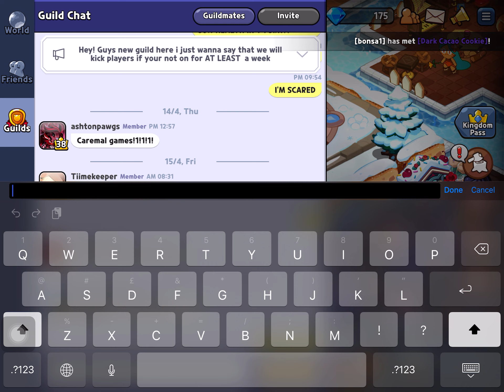*proceeds to record this in the middle of getting cherry blossom*